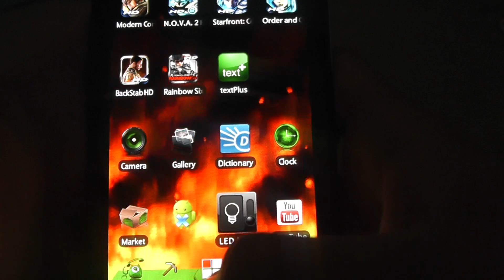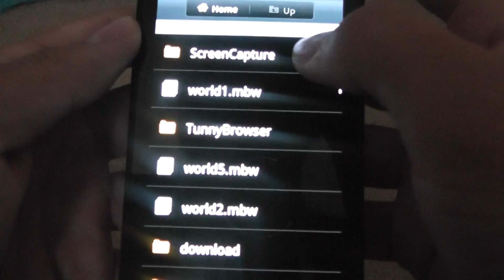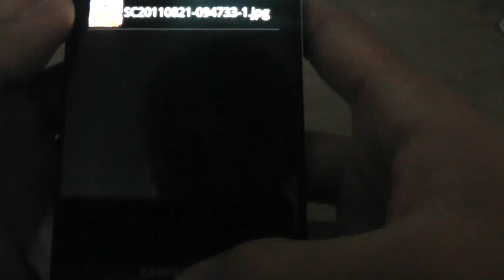How to take Screenshots without rooting your phone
You can do this with any 2.2 3G and 4G android phone.